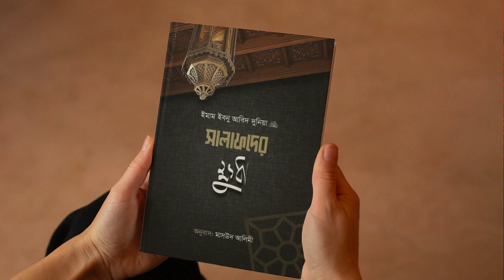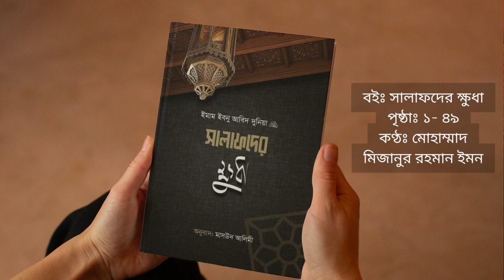সালাফদের ক্ষুধা অডিওবুক ১ম পর্ব পৃষ্ঠা ১ - ৪৯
বইঃ সালাফদের ক্ষুধা
লেখক : ইমাম ইবনু আবিদ দুনইয়া
প্রকাশনী : সীরাত পাবলিকেশন
বিষয় : আত্মশুদ্ধি ও অনুপ্রেরণা, যুহদ বিষয়ক বই
অনুবাদ: মাসউদ আলিমী
পৃষ্ঠা: ১৪৪ পৃষ্ঠা
বাঁধাই: পেপার ব্যাক কভার
অডিওবুকে কন্ঠ দিয়েছেনঃ মোহাম্মাদ মিজানুর রহমান ইমন